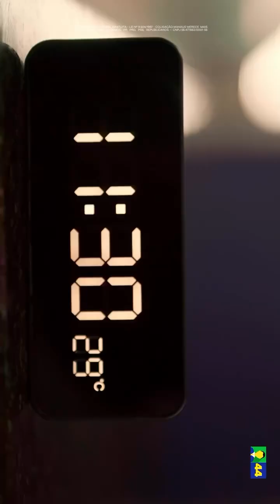Roberto Cidade - Partido União Brasil - 11/10/2024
Candidato: Roberto Cidade - Partido União Brasil (União).